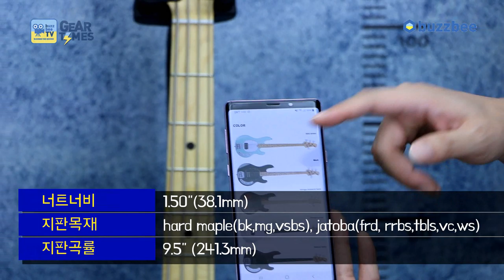스털링 바이 뮤직맨 Sterling by MusicMan 베이스 RAY4